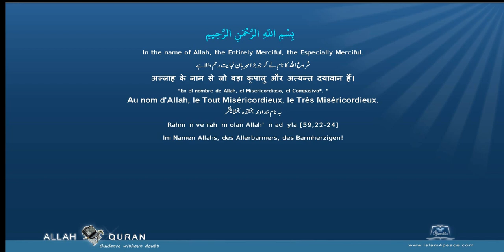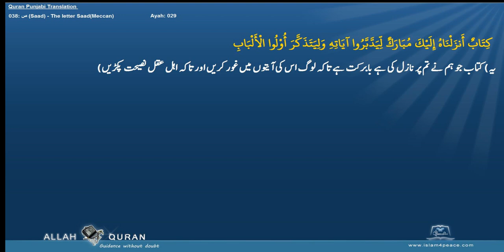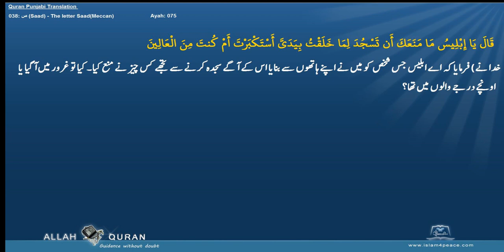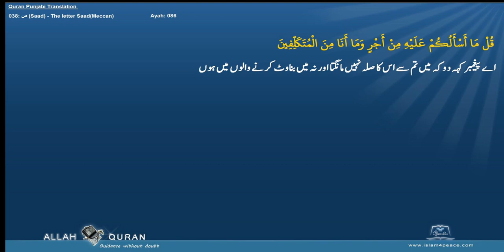Quran Punjabi Translation 038 ص Saad The letter SaadMeccan Islam4Peace com